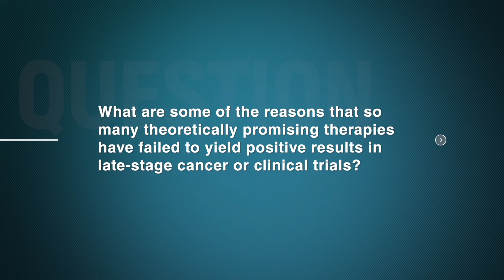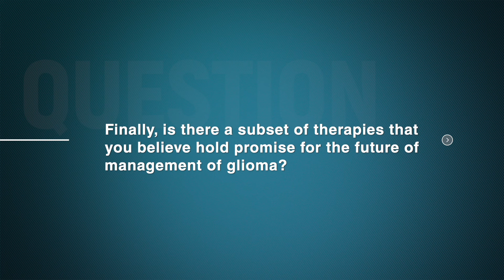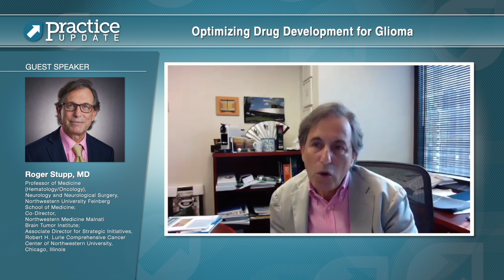Optimizing Drug Development for Glioma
Roger Stupp MD interview on Optimizing Drug Development for Glioma